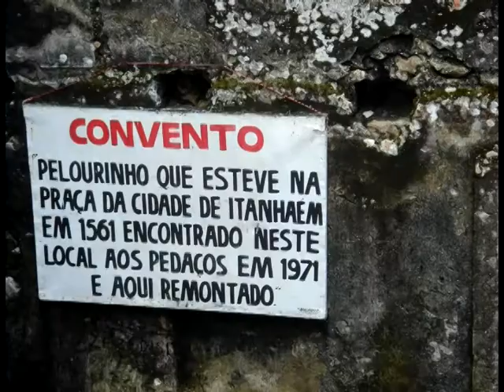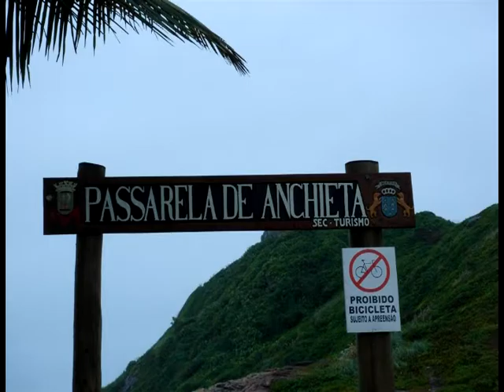Slide-Music Itanhaém Janeiro/2006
Clipe com fotos tiradas de nossa viagem para Itanhaém em 28/01/06.
Mammas And Pappas - California Dreamin